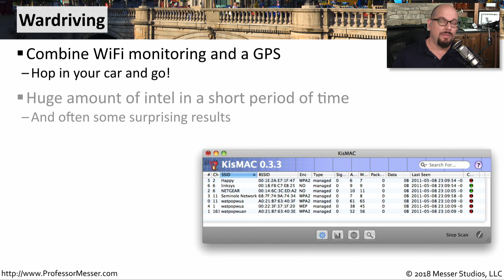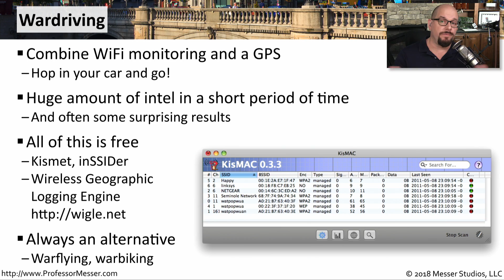Wardriving - CompTIA Network+ N10-007 - 4.4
Wireless networks in a geographical area can be identified and mapped using wardriving techniques. In this video, you’ll see the results of these wardriving efforts and how other techniques can be used to gather intelligence about local wireless networks.